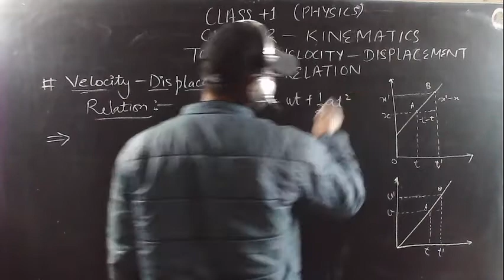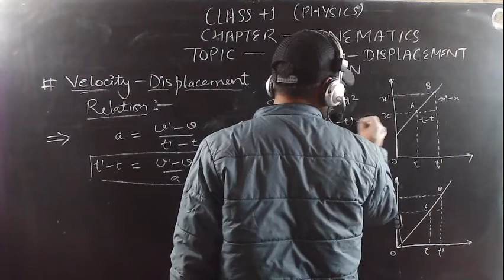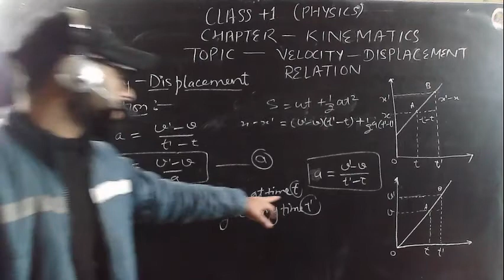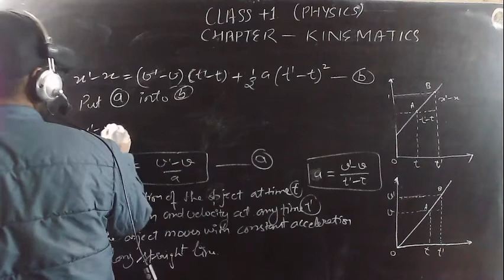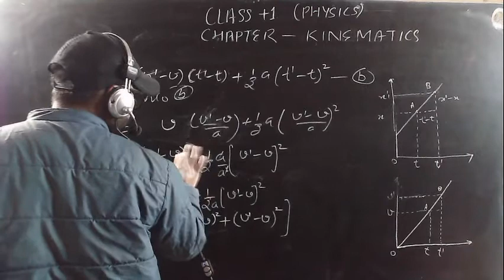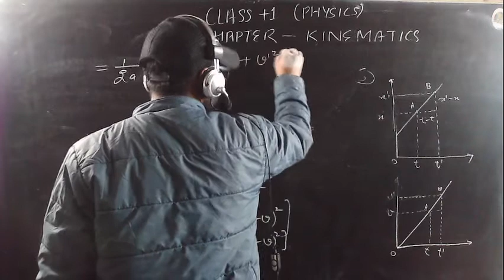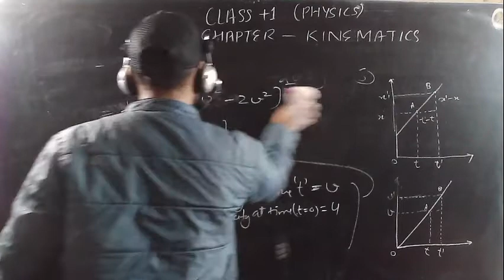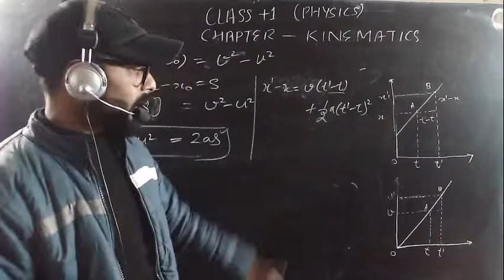Class Plus 1 | Physics | Topic: "Velocity and Displacement Relation"